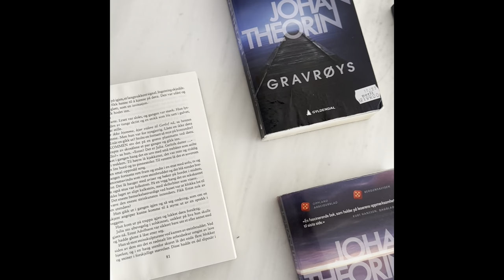Amazing Holiday in Greece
In this video I went on holiday to Greece Crete (chania) and stayed at the leptos panaroma hotel and it was the best holiday ever